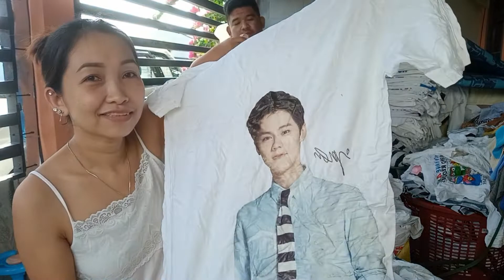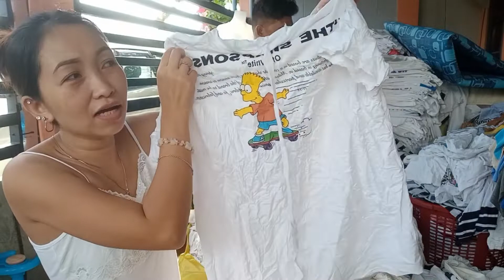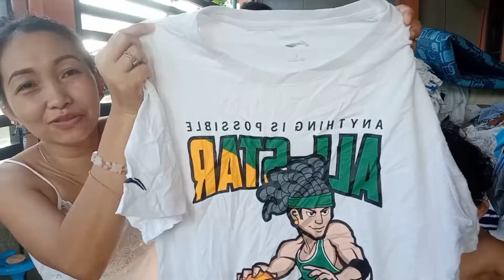VIP WHITE TEES BALE FEEDBACK!!! (sayang ang OFF-WHITE tinanggal ang etiketa😕)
VIP WHITE TEES FEEDBACK!!

from: O-kylie’s Bundle